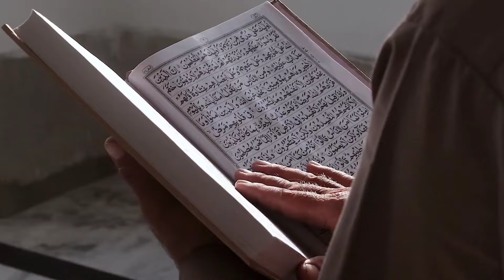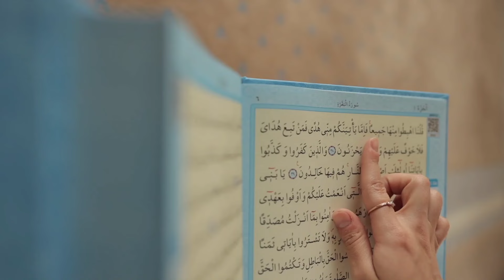12 रबी उल अव्वल से पहले सूरह कौसर इस तरह पढ़ लो जो मांगोगे सब मिलेगा हर दुआ कुबूल होगी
12 रबी उल अव्वल से पहले सूरह कौसर इस तरह पढ़ लो जो मांगोगे सब मिलेगा हर दुआ कुबूल होगी